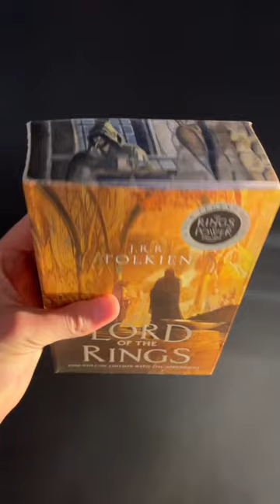Lord of the Rings - FORE-EDGE book painting!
Strider/Aragorn from Lord of the Rings painting - watercolour fore-edge artwork.